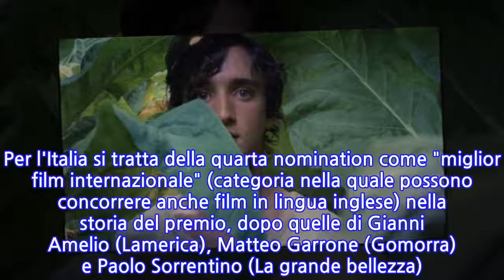'Lazzaro Felice' a Independent Spirit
ROMA, 17 NOV - 'Lazzaro felice', il film scritto e diretto da Alice Rohrwacher, è entrato nella cinquina del 'Miglior film internazionale' agli Independent Spirit Awards, il più importante riconoscimento dedicato al cinema indipendente negli Stati Uniti. Gli altri candidati sono: Un affare di famiglia (Giappone), Burning (Corea del Sud), La Favorita (Gran Bretagna) e Roma (Messico). Per l'Italia si tratta della quarta nomination come "miglior film internazionale" (categoria nella quale possono concorrere anche film in lingua inglese) nella storia del premio, dopo quelle di Gianni Amelio (Lamerica), Matteo Garrone (Gomorra) e Paolo Sorrentino (La grande bellezza). Dopo la vittoria a Cannes del Premio per la Migliore sceneggiatura, 'Lazzaro felice' - produzione tempesta/ Carlo Cresto-Dina con Rai Cinema in coproduzione con Amka Films Productions, Ad Vitam Production, KNM, Pola Pandora - ha continuato il suo percorso internazionale partecipando ad oltre 20 festival in tutto il mondo.